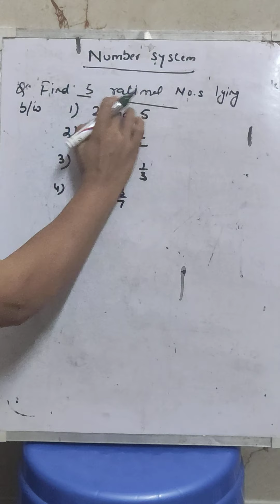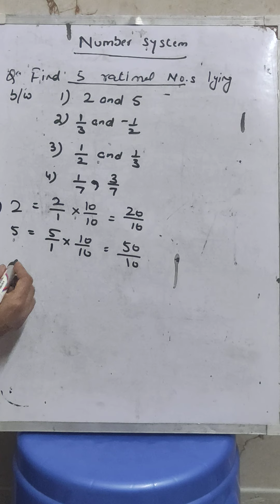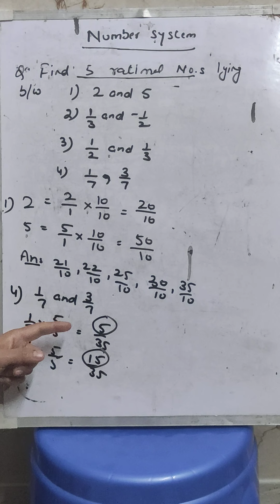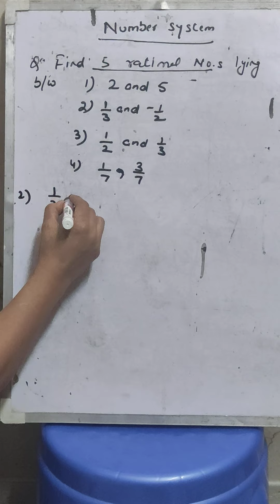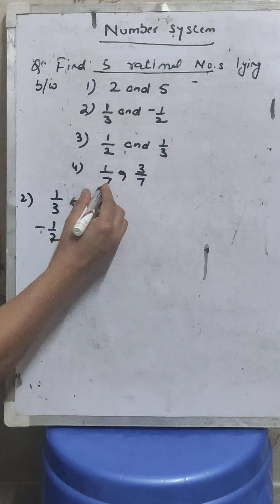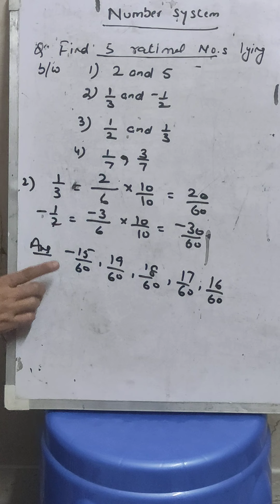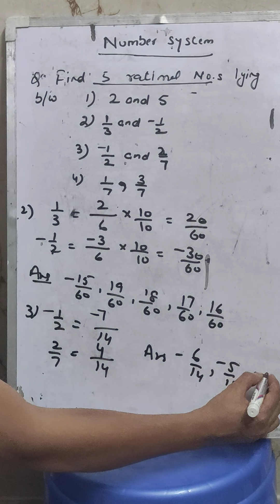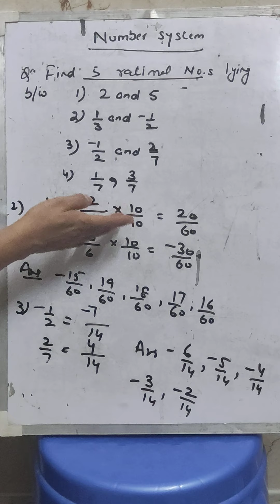Number system part 2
Maths cls 9